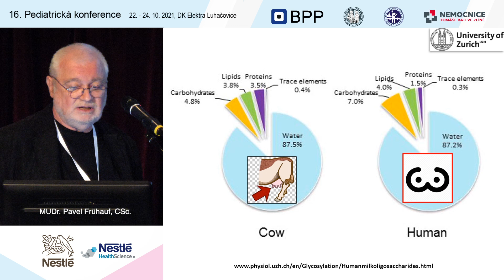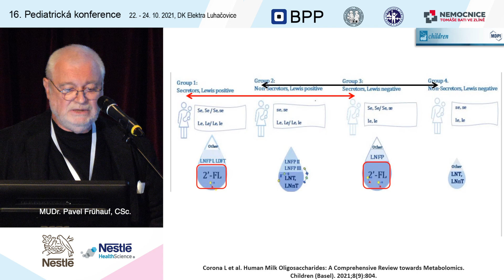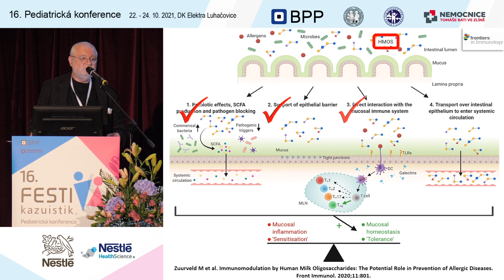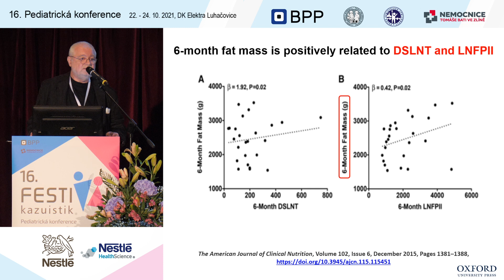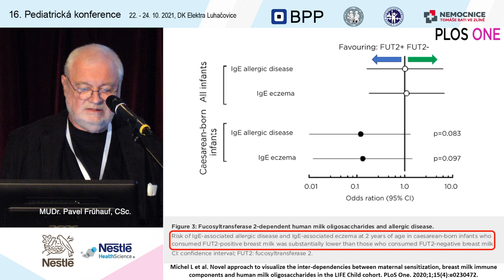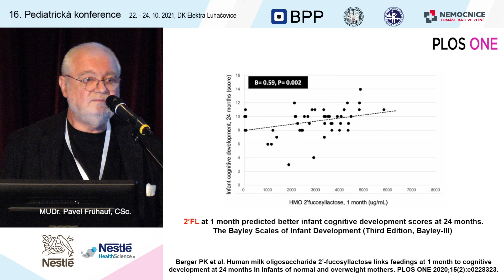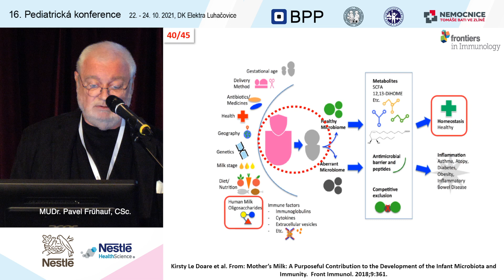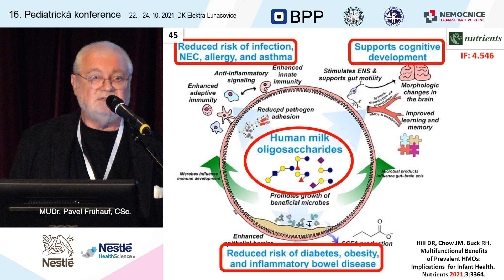NESTLE Fruhauf - festival kazuistiky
festival kazuistiky